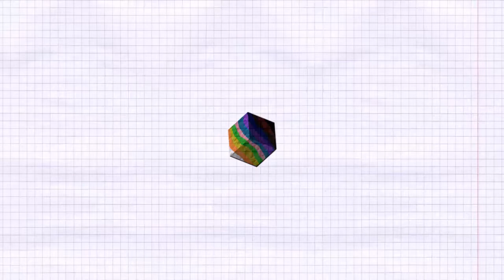MINECRAFT DIVERSITY 2 - Capitulo 5: Trivia!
Nueva serie chicos... nos pasamos este mapa multigénero mientras preparo las nuevas series para el canal. Pueden ayudarme con las votaciones aqui:

con tus amigos y para cualquier duda o sugerencia
los comentarios aki abajo  ↓ |^_^| ↓